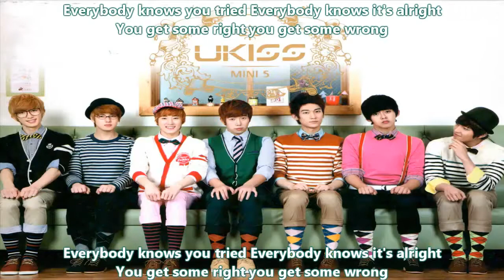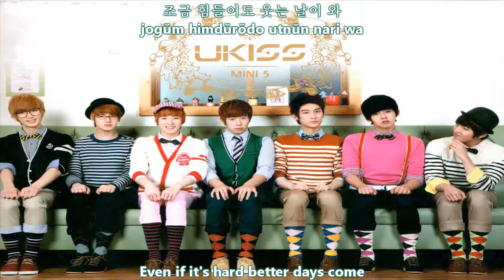U-Kiss - Someday [english subs + romanization + hangul]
Credit: thekpopsubber2